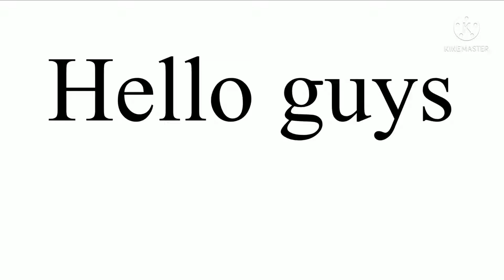Art consent ( use this tag to turn it in brookart